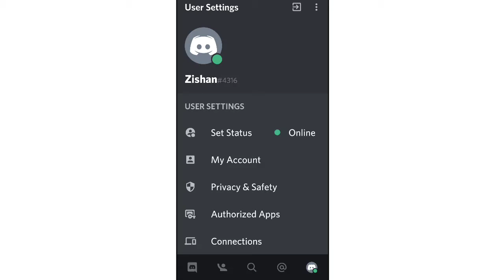How To Add & Change Profile Photo in Discord Account